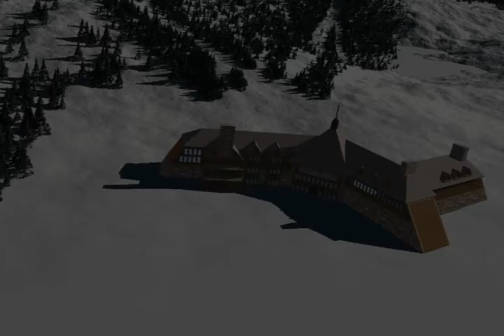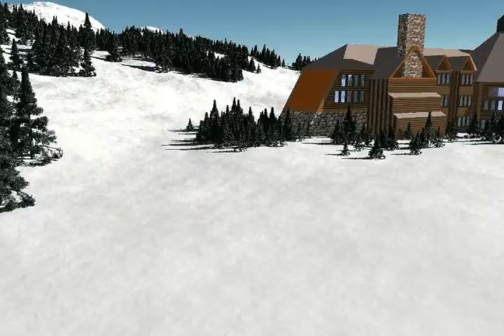Incident at Broken Arrow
A disgruntled former employee of a ski area turns sniper on Presidents Day Weekend and starts shooting helpless guests on a ski lift.